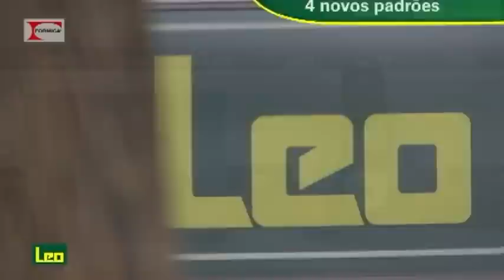Novos padrões madeirados da Formica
Laminado decorativo de alta pressão para revestimentos horizontais e verticais para cantos com raio mínimo de 9,0mm. Os novos padrões são:  Verin, Bambú Tajimi, Arusha e Santana.